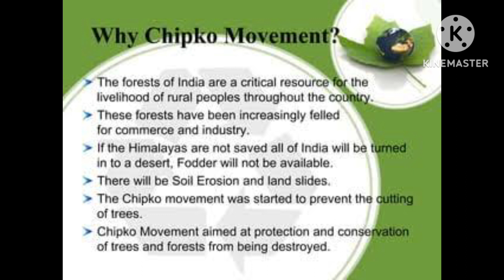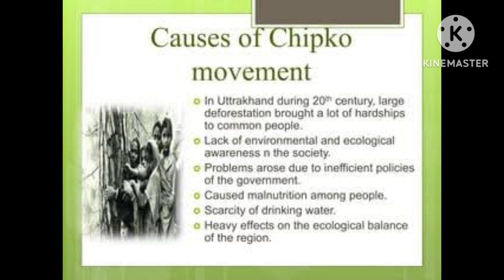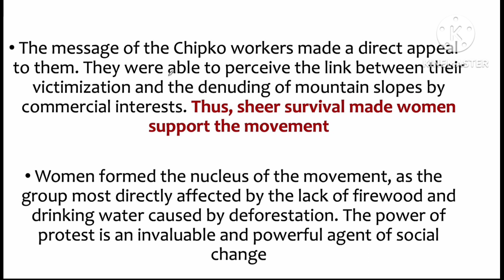Very important topic for Special TET exam Lower primary 2023( Chipko Movement)